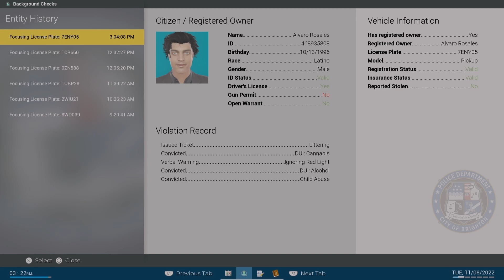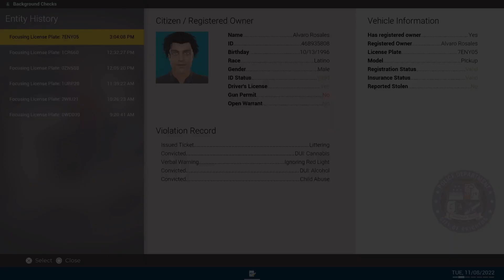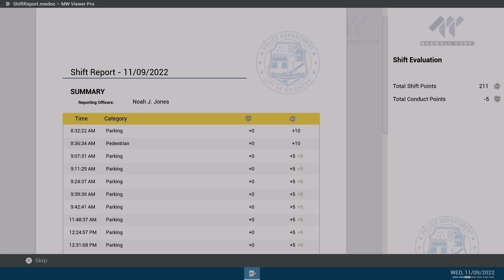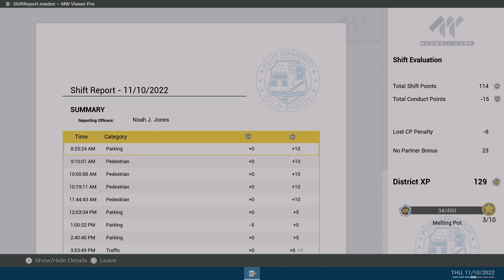I Got Fired... Police Simulator: Patrol Officers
This is my gameplay from Police Simulator: Patrol Officers. This game is a fun experience.